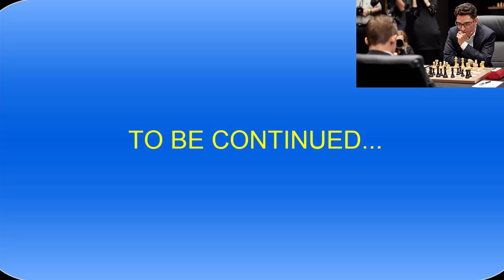Fabiano Caruana vs Magnus Carlsen || World chess 2018